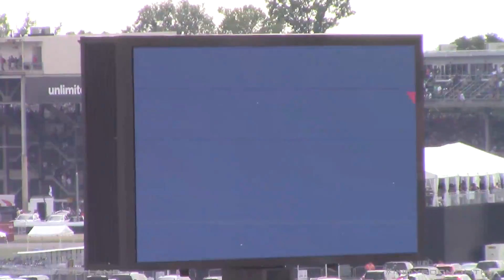SATO WINS INDY 500! [PURE SOUND] [CROWD REACTION]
Takuma Sato battles Helio Castroneves to the victory in the 2017 101st Running of the Indianapolis 500. This video shows the last 3 laps of the race from Turn 3 and shows off the crowd cheer Sato to victory!